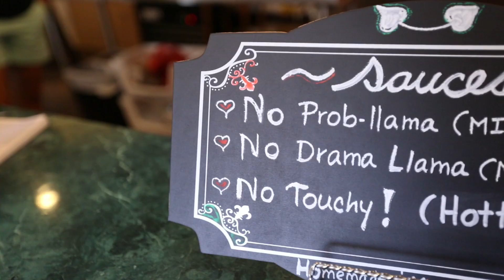Bahama Llama LBI